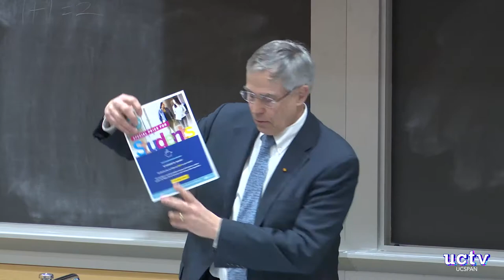MCB Seminar, Dr. Rush Holt - February 5th, 2019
Dr. Rush Holt, CEO of the American Association for the Advancement of Science and Executive Publisher of Science Magazine will be presenting on the ways current researchers can advance science.